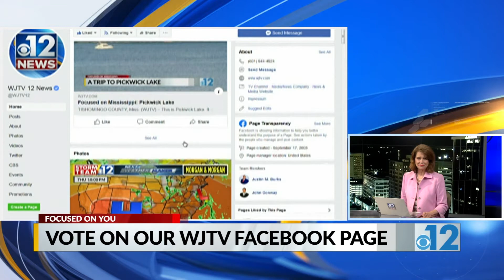Corinth School District